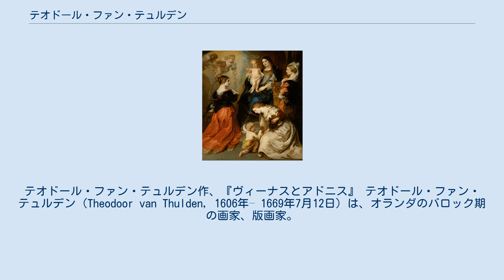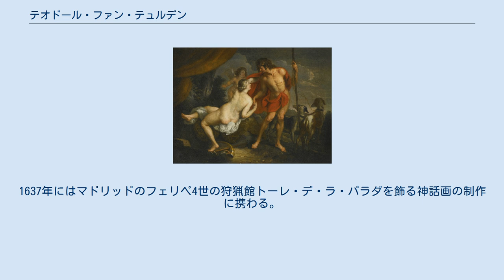テオドール・ファン・テュルデン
テオドール・ファン・テュルデン作、『ヴィーナスとアドニス』 テオドール・ファン・テュルデン (Theodoor van Thulden, 1606年– 1669年7月12日) は、オランダのバロック期の画家、版画家。
ルーベンスとの共同制作が多く、そのスタイルはルーベンスの影響を強く受けている。
 北ブラバント州スヘルトーヘンボス出身。
1626年にアントワープの聖ルカ組合に親方として登録。
ファン・テュルデンは画家ヘンドリック・ファン・バーレンの娘マリア・ファン・バーレンと結婚した。
 1621年頃にアントワープに移り、その地で修業する。
1631年から1633年までフランスに滞在し、フォンテーヌブロー宮殿でフランチェスコ・プリマティッチオやニコロ・デッラバーテ等のマニエリスム芸術の模写をした後、パリで活動した。
1634年にアントワープに戻り、ルーベンスと共に働くようになる。
この時期の作品には、1635年にフェルナンド・デ・アウストリアの入市式典のためにルーベンスが手掛けた装飾をエングレービングにしたものがある（出版は1642年）。
1637年にはマドリッドのフェリペ4世の狩猟館トーレ・デ・ラ・パラダを飾る神話画の制作に携わる。
1640 年に北ブラバント州に戻り、市議会からの依頼を多く受けた。
ファン・テュルデンは祭壇画の依頼やカトリックのパトロンから多くの依頼を受けた。
また、政治的な寓意画（多くはヴェストファーレン条約に関連したもの）を地元のパトロンからの依頼で制作した。
また、ハウステンボス宮殿の装飾にも関わった。